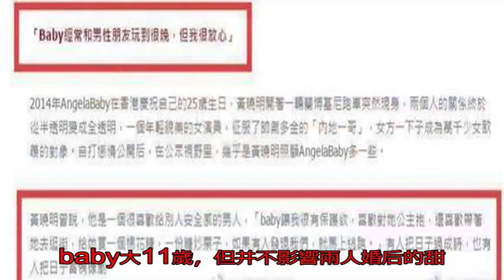黃曉明自曝baby常跟男性朋友玩到很晚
近日有網友在社交平臺發了黃曉明采訪時所提到的夫妻相處之道。在雜志中黃曉明說到Baby經常和男性朋友玩到很晚，但他很放心。以前黃曉明談及這段婚姻時，就說過他是一個很喜歡給別人安全感的男人，而baby讓他很有保護欲，他也很喜歡對她公主抱，也喜歡陪她去逛街。

　　在雜志中黃曉明還說，baby有時候經常會出去玩，但他不會催促或者多過問。baby經常也會跟男性朋友玩到很晚，但是都不會喝酒，每當這時候自己就會跟baby說自己先休息了，讓她好好玩。看到這網友高呼：黃曉明真的太暖心了，這樣的老公請給我來一打。

　　黃曉明跟baby在2015年結婚，2017年兩人有了屬于自己的小寶貝，小名叫“小海綿”。雖然黃曉明比baby大11歲，但并不影響兩人婚后的甜蜜生活，而且兩人還時不時的秀恩愛。